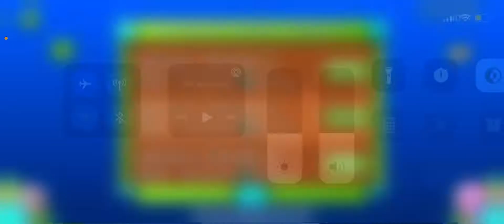Spectral Tentation 100% [NEW HARDEST]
Actualmente es mi 4º insane demon !
Intentos: 7.751
Peores fails: 91% x3, 94% x2.
Creado por: DiscJoker
Completado en: Móvil
Subscríbete :)